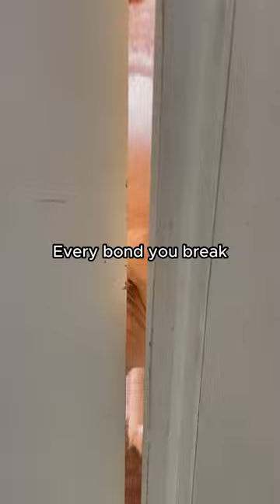Life with a clingy samoyed be like that 😅